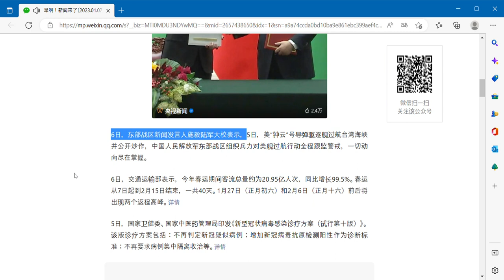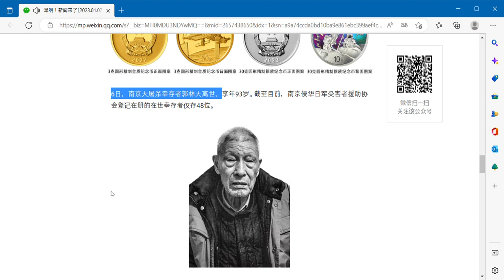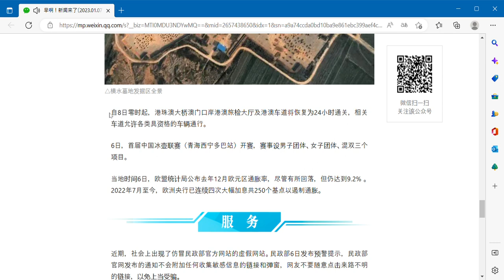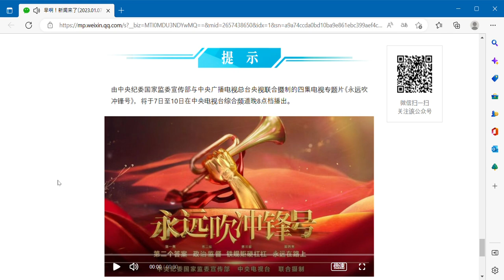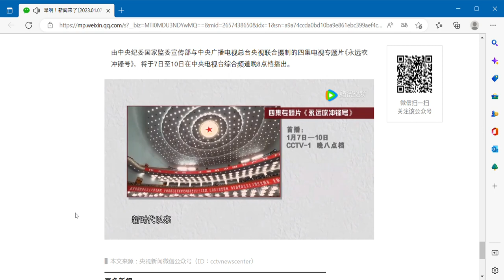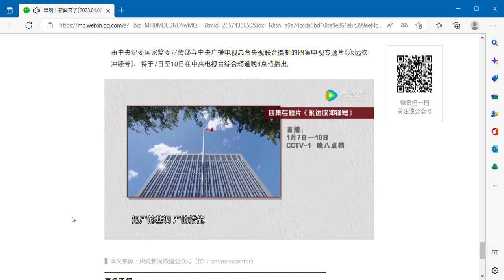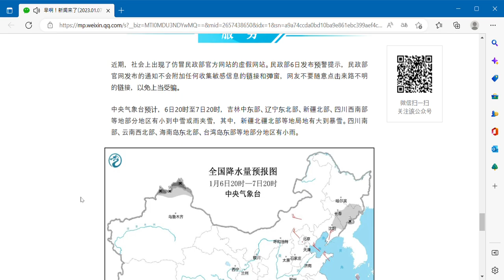2023年1月6日星期六听今天的汉语.○习近平同土库曼斯坦总统举行会谈○2023年春运今日开启○《新型冠状病毒感染诊疗方案（试行第十版）》发布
おはようございます。ニュースです。
CCTV ニュース 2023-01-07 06:44 北京で公開

○習近平主席、トルクメニスタン大統領と会談
○2023春まつり旅行本日スタート
○「新型コロナウイルス感染症の診断と治療方針（試行版10）」を公開

習近平国家主席は6日、中国を国賓訪問中のトルクメニスタンのベルディムハメドフ大統領と人民大会堂で会談した。 両首脳は、中国とトルコの関係を包括的な戦略的パートナーシップに格上げすると発表した。

東部戦域司令部報道官の石毅上級大佐は6日、米国の誘導ミサイル駆逐艦「鍾雲」が5日に台湾海峡を航行し、大々的に騒ぎ立てたと述べた。 .

交通部は 6 日、今年の春節旅行シーズンの総旅客数は約 20 億 9500 万人で、前年比 99.5% 増であると発表した。 春節の旅行シーズンは、2 月 7 日から 2 月 15 日の終わりまでの 40 日間です。 1 月 27 日 (1 月 6 日) と 2 月 6 日 (1 月 16 日) の前後に 2 つのリターン ピークがあります。

国家衛生健康委員会と中国中医薬総局は5日、「新型コロナウイルス感染症の診断と治療計画（試用版10）」を発表した。 このバージョンの診断および治療計画には、次のことが含まれます: 新しいクラウンの疑いのある症例を特定しないこと; 診断基準として新しいコロナウイルス抗原の陽性検査を追加すること; 症例の集中的な隔離と治療をもはや必要としないことなど.

最近、国家食品薬品監督管理局は、イブプロフェン錠剤を含む 5 品種の増産および生産能力拡大に関連する追加申請をファスト トラック レビュー チャネルを通じて承認しました。 そのうち、イブプロフェンの生産能力は、1 日あたり 1,400 万錠 (バッグ) 増加する可能性があります。

商務省は6日に記者会見を開き、一連の政策が実施されることで、自動車消費市場は2023年も全体的な成長の勢いを維持すると予想されると述べた。

中国民間航空局は 6 日、予防および管理政策の最適化と調整を発表し、国際旅客乗務員および空港、国際旅客便の固定航空機、乗客の負荷率制限およびその他の制御措置の解除。

北京は 6 日、核酸検査のシングル チューブの実施と混合チューブ検査の中止を含む「クラス B および B コントロール」措置の実施を発表し、解釈しました。予定通り小学校の通常開校等の措置を講じます。

6日、政協遼寧省委員会の元委員で副主席の李文熙（リー・ウェンシ）被告は贈収賄事件の一審で有罪判決を受け、5億4000万元以上の賄賂を受け取り、2件の死刑を宣告された。一年の猶予、終身の政治的権利の剥奪、全私的財産の没収。

最近、重慶市人民検察院は、中国人民政治協商会議の雲南省委員会の元メンバーであり副委員長である黄毅を賄賂の疑いで起訴した。

中国人民銀行は９日、中国宇宙ステーションの完成を記念して金銀セットの記念硬貨を発行する予定だ。 このセットには、中華人民共和国の法定通貨である金記念硬貨1枚と銀記念硬貨1枚を含む、金銀記念硬貨2枚が含まれています。

南京大虐殺の生存者である郭林達さんが6日、93歳で亡くなった。 現在までに、南京日本侵攻被害者支援協会に登録された生き残った生存者は 48 人だけです。

数日前、中国の研究者は、雲南省羅平県の中期三畳紀の海層 (2 億 4400 万年前) で新種のスティロサウルス科の爬虫類を発見しました。ピンロン」。

数日前、山西省考古学研究所は、山西省江県衡水市の西周墓地にある 2022 号墓の考古学的発掘データを発表しました。西周王朝。

△恒水墓地の発掘現場全景

8日0:00から、香港・マカオ旅行検査ホールと香港・珠海・マカオ大橋マカオ港の香港・マカオレーンは24時間通関を再開し、関連するレーンはすべての種類の通関を許可します。通過する資格のある車両の。
6日、第1回中国カーリングリーグ（青海省西寧市多巴駅）が開幕し、男子チーム、女子チーム、混合ダブルスの3種目で行われる。

ユーロスタットは現地時間6日、昨年12月のユーロ圏のインフレ率が低下したものの、9.2％に達したと発表した。 2022 年 7 月から現在まで、欧州中央銀行はインフレを抑えるために 4 回連続で合計 250 ベーシス ポイントの利上げを行っています。

民政部は 6 日に早期警告を発した. 民政部の公式ウェブサイトに公開された通知には、機密情報を収集するリンクやポップアップウィンドウは添付されていない. ネットユーザーは出所不明のリンクをクリックしてはならない.騙されないように勝手に。

中央気象台の予報によると、6日20時から7日20時にかけて、吉林中部と東部、遼寧省北東部、新疆北部、四川省南西部の一部で小雪または中程度の雪またはみぞれになる見込みです。 、新疆北部など 地元はブリザードと同じくらい広いです。 四川省南部、雲南省北西部、海南島北東部、台湾島東部の一部で小雨が降った。

中央規律検査委員会宣伝部と中央ラジオ・テレビ局が共同制作した全4話のテレビ長編映画「永遠に吹っ飛ばす」は、7日から20日午後8時、CCTVの総合チャンネルで放送される。 10番目。

▌記事の出典：CCTV News WeChat公式アカウント（ID：cctvnewscenter）